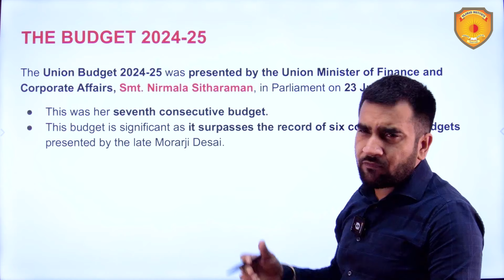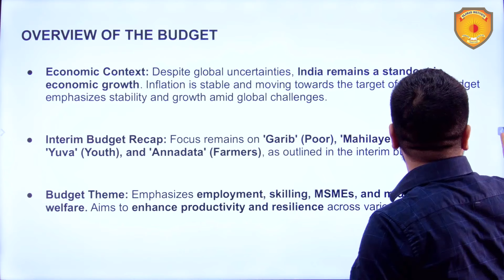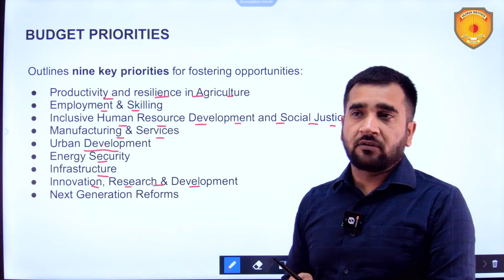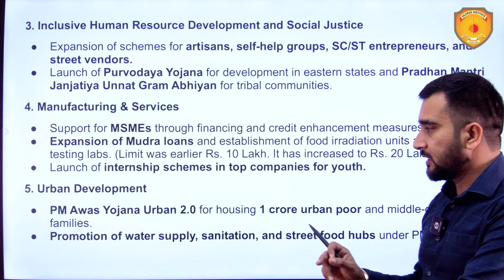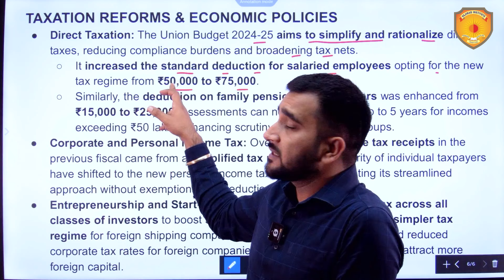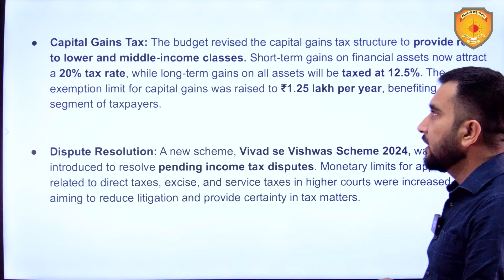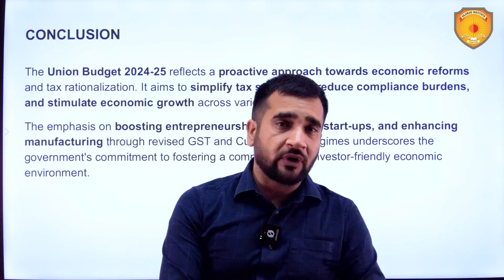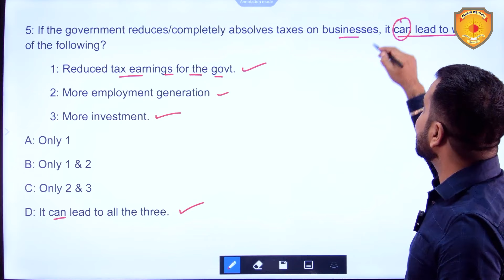24 July 2024 Current Affairs Today Analysis in English by Vajirao & Reddy IAS Institute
Welcome to 24 July 2024 Today's News Analysis in English on Vajirao and Reddy Institute
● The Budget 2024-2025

& Our Team will Contact You

👉 UPSC IAS Complete Course (GS Pre-cum-Mains, Optional Subjects, Essay, Current Affairs, Pre/Mains Test Series) Registration Open for 5th Aug 2024 Batch
Registration Last Date: 26-July-2024
👉 UPSC IAS Complete Course (GS Pre-cum-Mains, Optional Subjects, Essay, Current Affairs, Pre/Mains Test Series) Registration Open for 14th Aug 2024 Batch
Batch Starting on 25th July 2024 | Registration Last Date: 26-July-2024

24 July 2024 | Current Affairs Today | Daily Current Affairs In English |Current affair 2024 | Today Analysis in  English | Best current affairs in english

Vajirao and Reddy IAS Institue best YouTube channel for current affairs in English